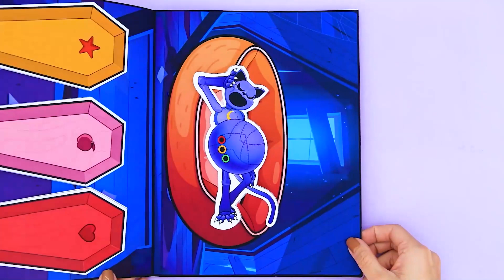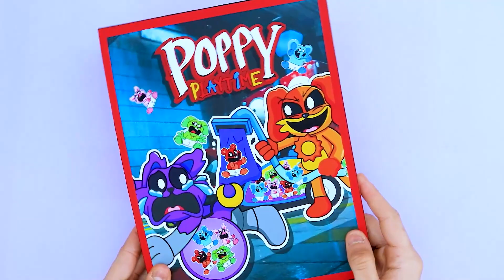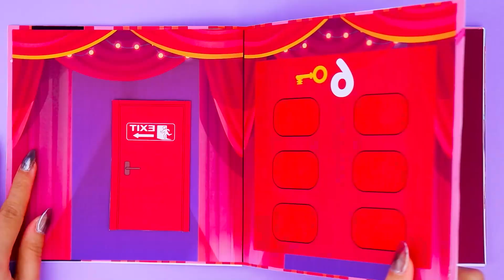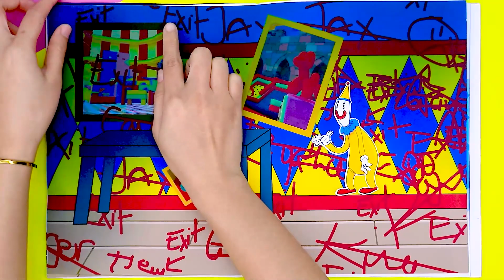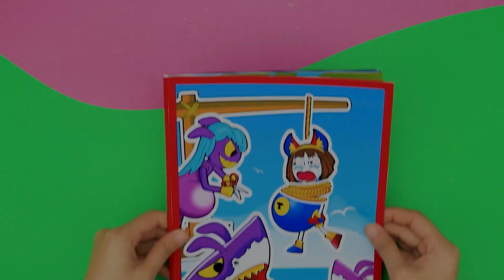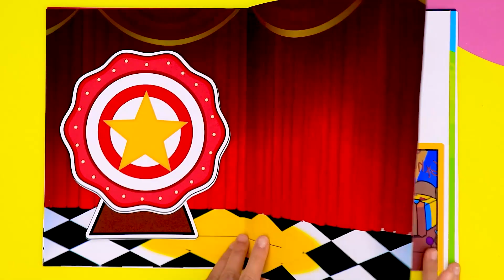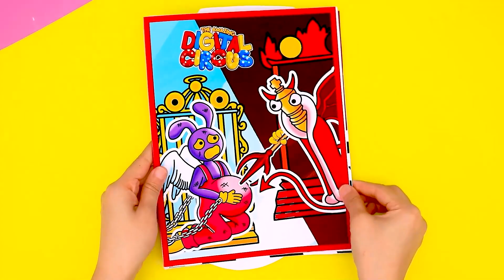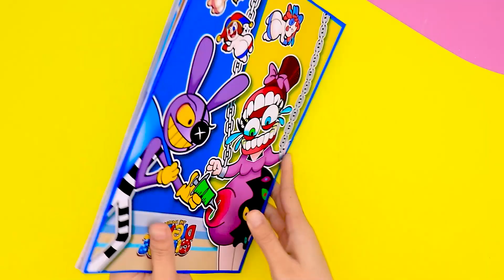🐾paper diy🐾 Rescue Poppy Playtime Chapter 3 From PickyPiggy Kidnapper 😈 (+ Smiling Critters) - ASMR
❤ To see the latest video from "Ping Ping World" channel , subscribe to the channel and turn on the notification bell, remember to like the video and comment on ideas to help the channel improve!